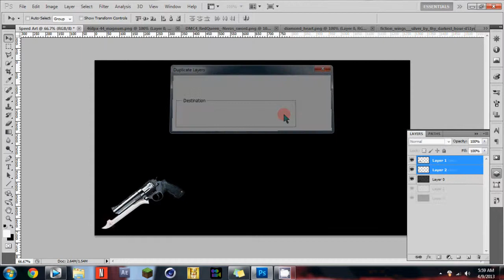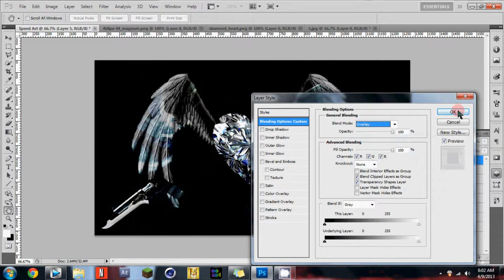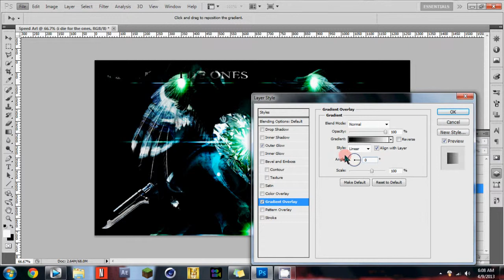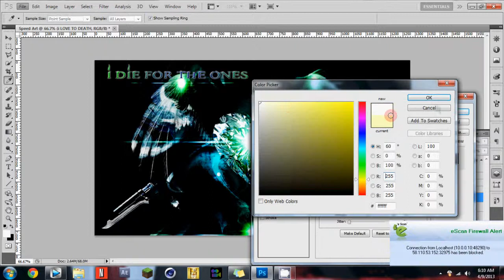Speed Art # 5 ( My Gf Adrin)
This Is for i six month annversary